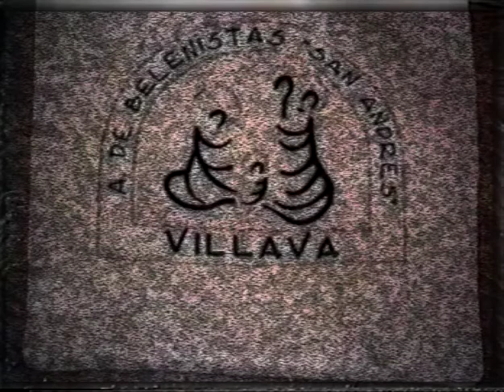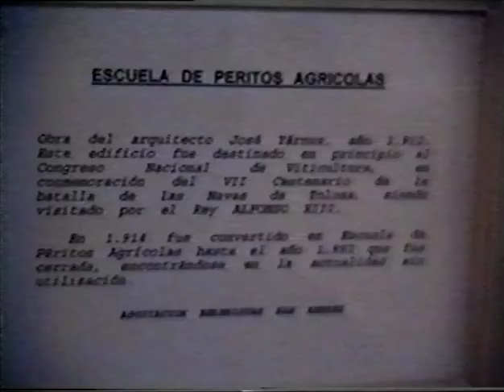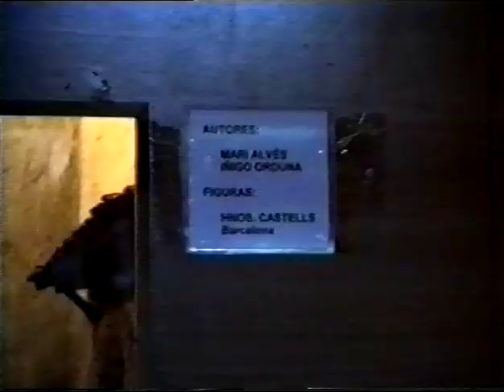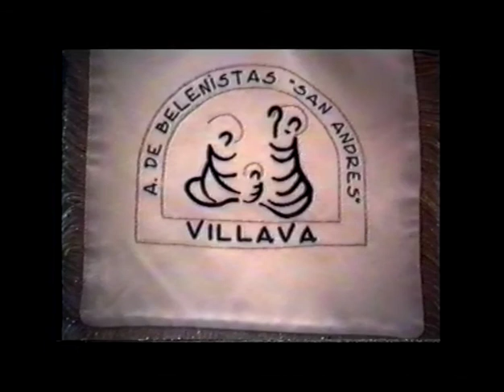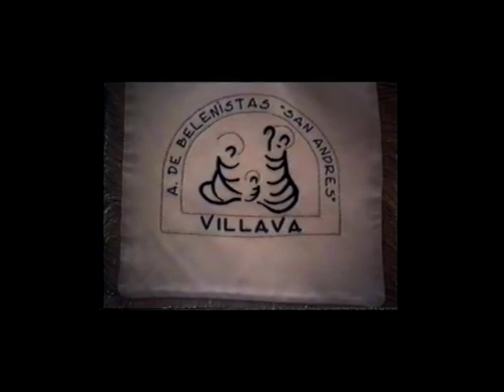X Aniversario Asociación Belenistas de Villava (1994-2004)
Video Homenaje del décimo aniversario de la Asociación de Belenistas "San Andrés" de Villava (Navarra)

10 AÑOS DE BELENES (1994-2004)

- DVD -

Dirección: Carlos Merino Zalba, Producción: Javier Fandós, Diseño: Richard García Palacios, Edita: Asociación de Belenistas San Andrés de Villava, Patrocina: Ayuntamiento de Villava, Colabora: Caja Navarra. Año: 2004